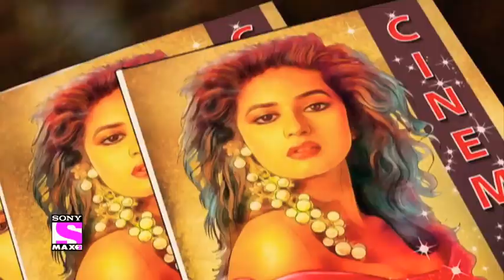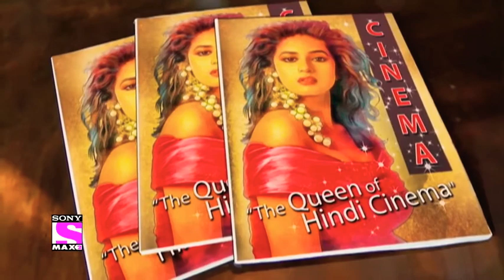Madhuri dixit life story